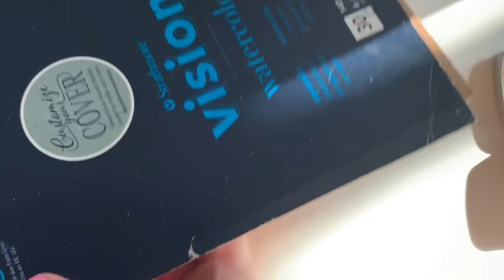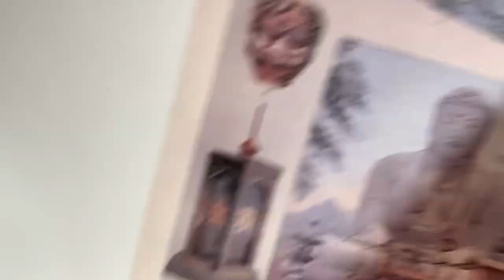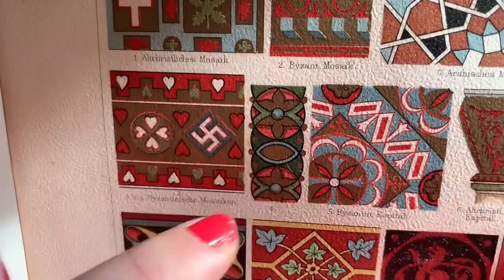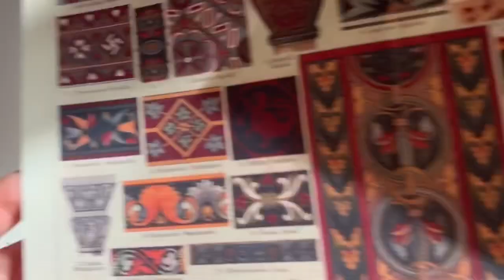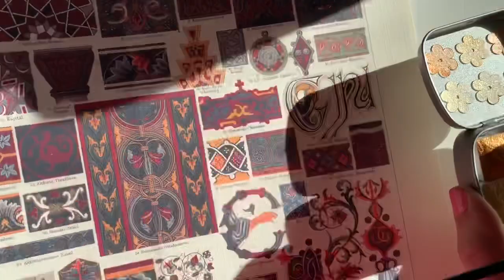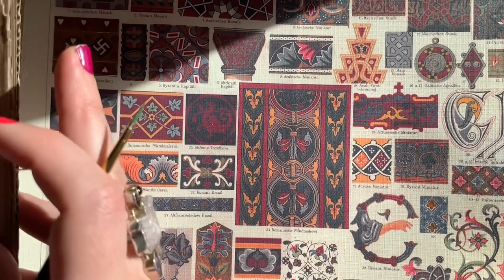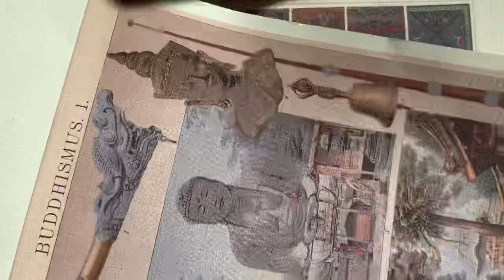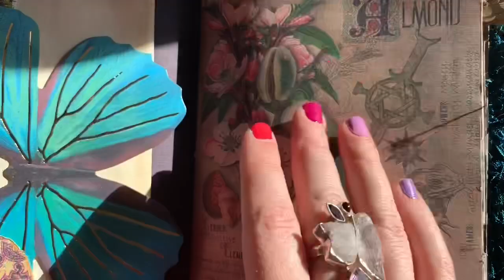Draw With Me and Let's Catch Up! Talking about UFO sightings, Self Censorship & Art School Memories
Hey there, stranger! Okay, okay... it's been a hot minute since I've uploaded to this channel. Summer has passed, and now I'm getting back to my fall vibes again: sipping hot tea, curling up with good books and pulling out my trusty old sketchbook to draw. Grab yourself a coffee or tea or - better yet - paper and pen or pencils, and draw with me! :) This time, I'm talking about UFO sightings and other extraterrestrial things, talking to the "universe," starseed talismans and at the end of the video, I share a couple new Etsy items from my stationery shop and share a bit about how a swastika image on an antique lithograph brought back memories of a long forgotten Emily Carr art school project that proved more controversial than I had planned. I hope you enjoy the conversation! Thanks!

If you're interested in the starseed talismans, my jewelry shop is

And if you like the handmade journal or the distressed and gold-accented reproductions of antique litho prints, my stationery shop is